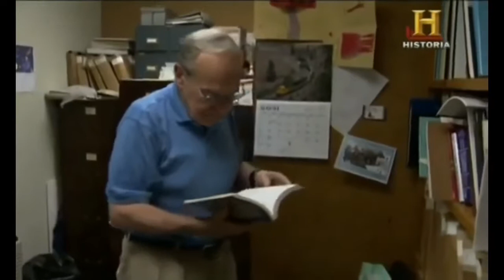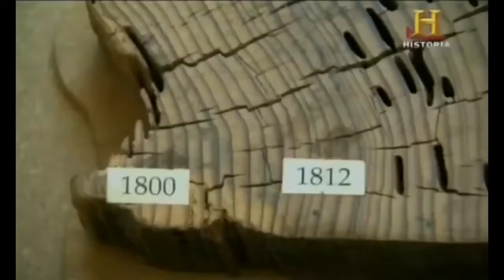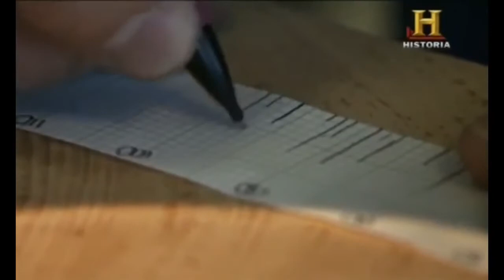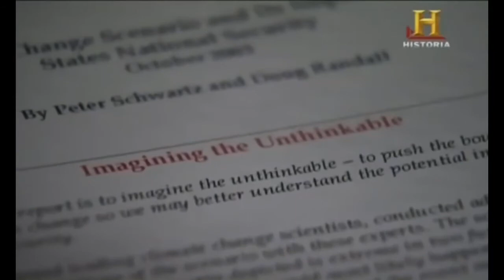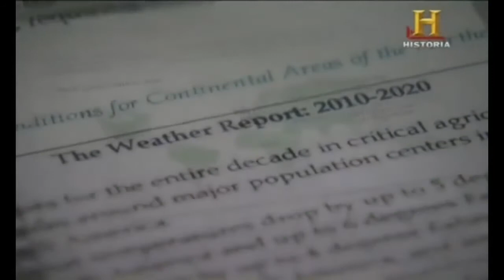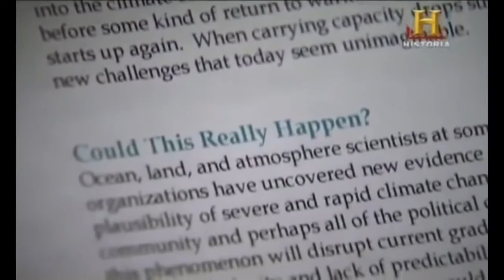🎬 LA EDAD DE HIELO MODERNA!! en español